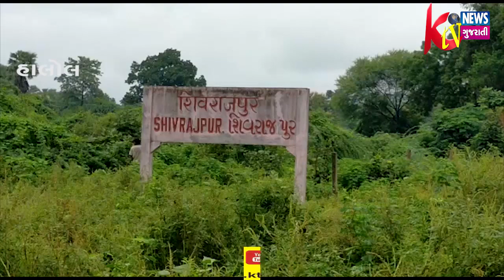HALOL : હાલોલ શિવરાજપુરમાં સરપંચ હોમક્વોરન્ટાઇનની બહાર નીકળતાની સાથે લોકોની સેવા ચાલુ કરી દીધી.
HALOL : હાલોલ તાલુકામાં આવેલા શિવરાજપુર પંચાયતમાં માજી સરપંચ હોમક્વોરન્ટાઇનની બહાર નીકળતાની સાથે જ શિવરાજપુર પંચાયતમાં આવેલા લોકોની સેવા નિ:સ્વાર્થ ભાવે ચાલુ કરી દેવામાં આવી છે.